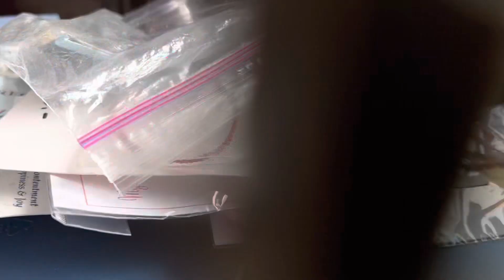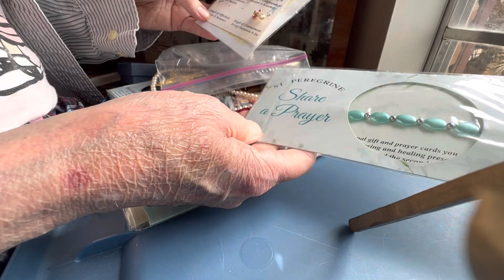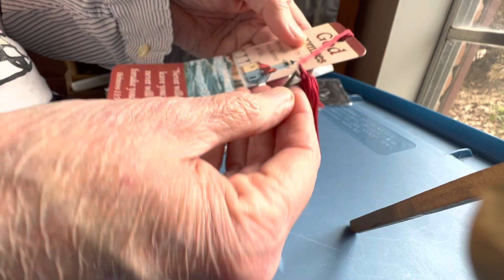#2027 Friday Night lights jewelry jar Part #1